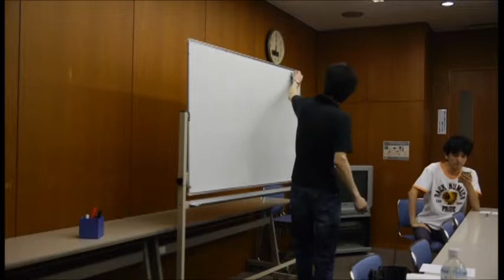音楽活動戦略コンサルタント・大関勇気 リーダーミーティング講演 ＣＤ不況の時代をどう音楽活動していくのか？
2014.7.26リーダーミーティング
音楽活動戦略コンサルタント・大関勇気　基調講演
テーマ「ビジネスモデルの構築」

ＣＤ不況の時代をどう音楽活動していくのか？
いくつかのビジネスモデルを例に挙げ、お話させていただきました。

つづきはリーダーミーティングメルマガ講座で。

過去のバックナンバーもお求めになれいます。
【２０１３年度バックナンバー】